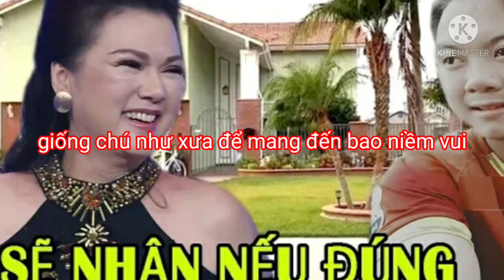( Nhạc chế ) Lâm chí nghĩa có phải con trai của chí tài. nghe mà cầm được nước mắt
Chí nghĩa có khuân mặt và các cử chỉ rất giống nghệ sĩ Chí Tài nên nhiều người đã đồn đoán anh chính là con rơi của nghệ sĩ Chí Tài. nhưng đó không phải là sự thật vì người giống người là chuyện thường gặp.
Nhạc chế mang tính chất giai trí không có bất kỳ hàm ý nào khác chúc mọi người nghe nhạc vui vẻ và hạnh phúc nhé.
Mọi vấn đề gì về bản quyền hay vi phạm xin vui lòng gửi thông báo cho mình theo địa chỉ: để mình xử lý nhé.
Xin chân thành cảm ơn tất cả mọi người rất nhiều ạ.